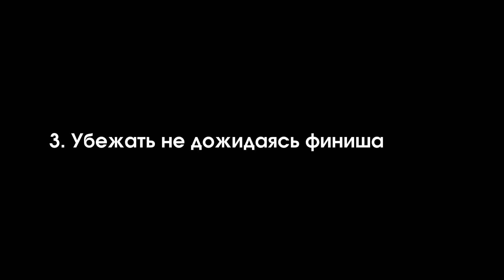ЯДГАРОВ vs ЧЕЧУН | РАЗБОР МОСКОВСКОГО МАРАФОНА 2020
Разбор прошедшего Московского марафона 2020. Что было не так с тактикой?